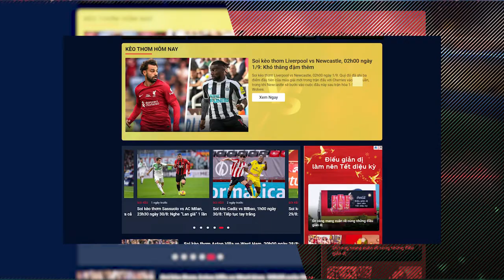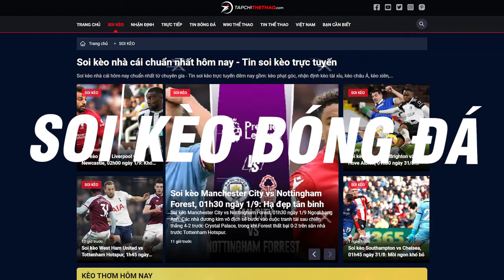Soi kèo bóng đá hôm nay - Soi kèo nhà cái chuẩn nhất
Tap Chí Thể Thao - Nhận định chất - Soi kèo chuẩn nhất từ kèo nhà cái.

Chuyên gia soi kèo nhà cái từ tapchithethao.com với hơn 10 năm kinh nghiệm sẽ gửi tới quý bạn đọc những bài soi kèo bóng đá chuyên sâu từ kèo nhà cái với tỷ lệ chiến thắng cao nhất.

Soi kèo nhà cái của Tạp Chí Thể thao có gì đặc biệt?

Soi kèo các giải đấu hấp dẫn nhất hành tinh với tỷ lệ chiến thắng kèo cao như: Soi kèo C1, soi kèo World Cup, soi kèo ngoại hạng Anh,soi kèo bóng đá tây ban nha, soi kèo bóng đá Đức, soi kèo bóng đá Ý và soi kèo bóng đá Pháp,... Ngoài ra còn nhiều giải đấu hấp dẫn khác.

Soi kèo nhà cái với nhiều loại kèo khác nhau như: Soi kèo phạt góc, soi kèo tài xỉu, soi kèo ném biên, soi kèo châu Á và soi kèo châu Âu.

Ngoài soi kèo nhà cái với tỷ lệ thắng cao thì các chuyên gia của Tapchithethao.com sẽ đưa ra những bài nhận định bóng đá và dự đoán bóng đá đầy đủ và chi tiết nhất hàng ngày.